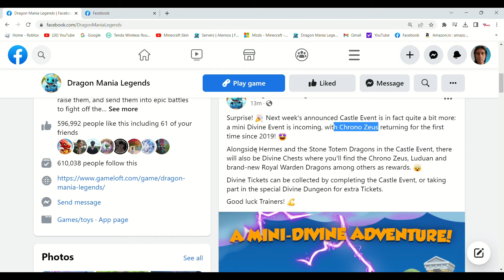Chrono Zeus and Hermes Mini divine event is coming | 29 Amulets 7th Primal Event | DML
Hi
Today  dml fb page confirm a mini divine event is coming with Chrono Zeus , Hermes and new legendary Royal Warden plus two old epic dragons

Note - For more information watch dml official FB page or dml discord

Below are the event deatils
Surprise Next weeks announced Castle Event is in fact quite a bit more: a mini Divine Event is incoming, with Chrono Zeus returning for the first time since 2019
Alongside Hermes and the Stone Totem Dragons in the Castle Event, there will also be Divine Chests where you will find the Chrono Zeus, Luduan and brand-new Royal Warden Dragons among others as rewards
Divine Tickets can be collected by completing the Castle Event, or taking part in the special Divine Dungeon for extra Tickets
In 7th primal event used 20 more shovels and got 2 more amulets, now i have total 29 amulets

Music
SONG
Dragon Mania Legends (Medley)
ARTIST
Gameloft, Carl Vaudrin
ALBUM
Dragon Mania Legends
LICENSES